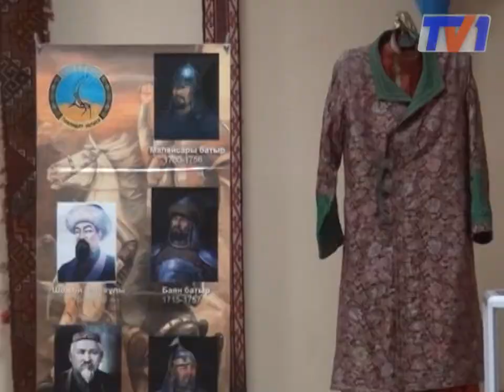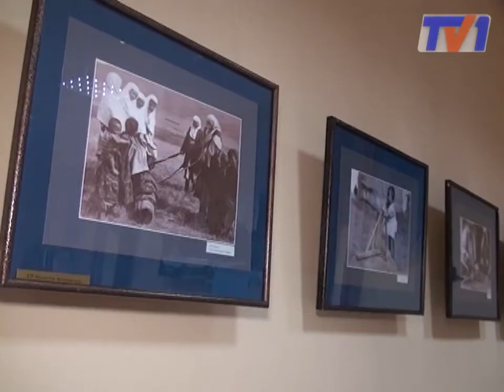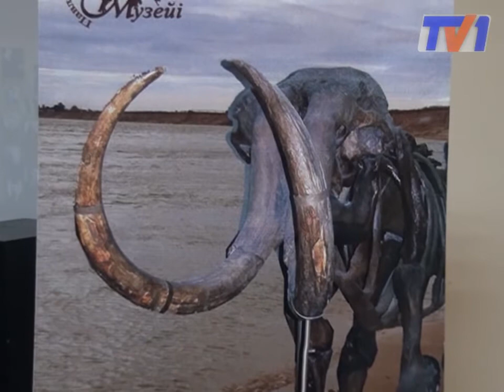Археологическая выставка в Караганде.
Карагандинцы смогут увидеть останки потомков современных лошадей - гиппарионов, а так же древних бизона и мамонта. Выставку привезли из Павлодарского областного в Областной историко-краеведческого музей. Экспонаты пробудут в шахтёрской столице в течение месяца.